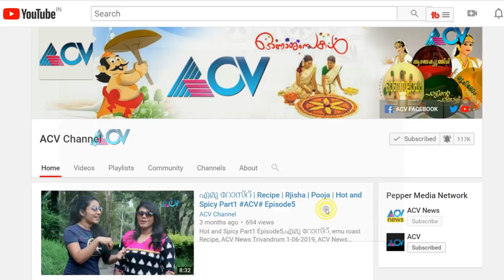Kochu Preman Interview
K. S. Premkumar, better known by his stage name Kochu Preman, is an Indian film actor who works in Malayalam film industry. He has acted in more than 100 films, mainly in supporting comedy roles. He also appears in television.